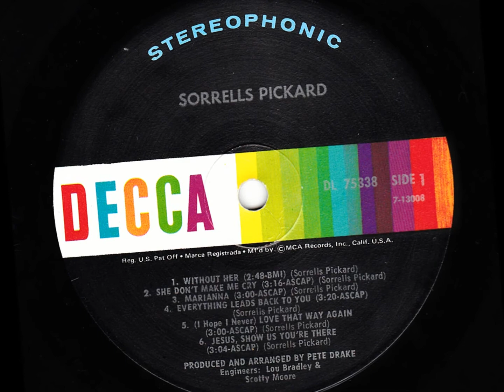Sorrells Pickard - MARIANNA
Description
Sorrells Pickard; songwriter, singer, actor.
Album produced by Pete Drake in 1972 in Nashville, TN.
Song written by Sorrells Pickard